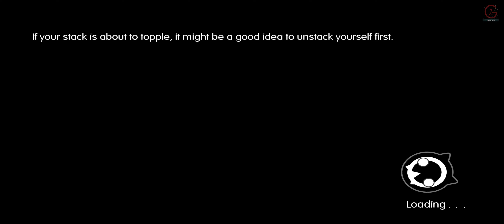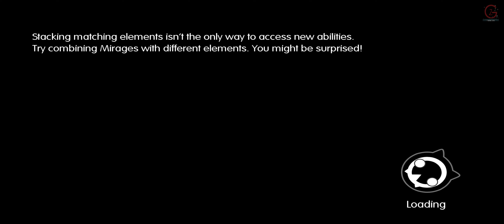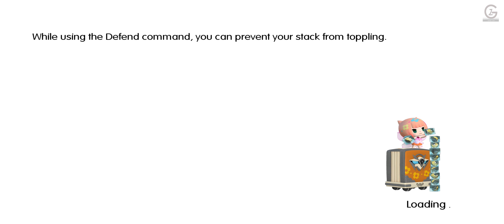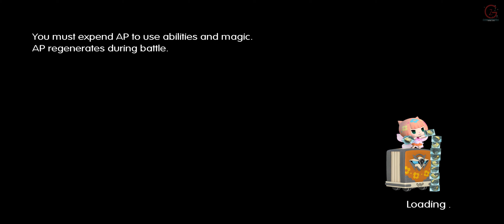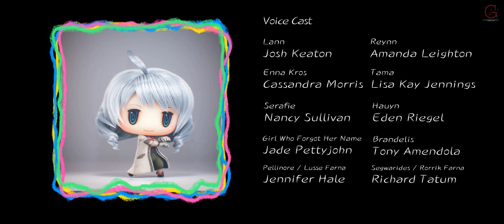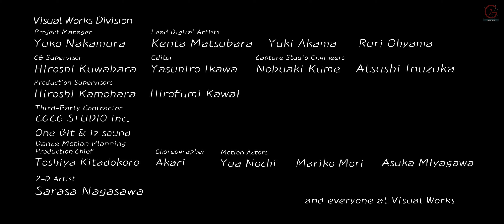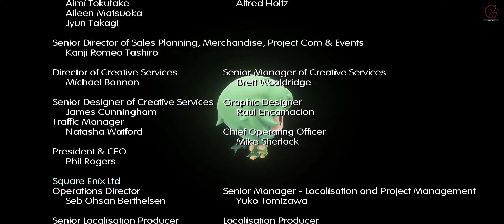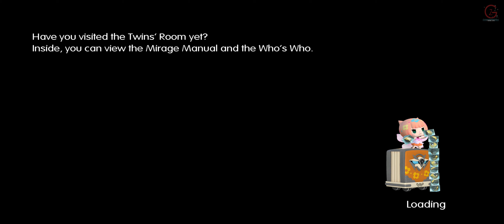World of Final Fantasy Postscript Operation Salvation ENDING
In the world of Nine Wood Hills, Lann and Reynn meet the enigmatic Enna Kros, who reveals they are former Mirage Keepers stripped of their mirages and memories. She opens a portal to the world of Grymoire, where the twins begin recovering their mirages. They discover a power dubbed the Bahamutian Federation—led by Brandelis and his subordinates Segwarides and Pellinore—is forcing other nations into servitude from their hidden base. Lann and Reynn are embroiled in Grymoir's conflicts with the Federation. Prompted by Lann, the twins begin following the steps of the Azure Prophecy, which leads them to seek four elemental keys across Grymoire's lands, and learn that their mother Lady Lusse is a legendary figure who saved Grymoire from catastrophe a century before. They also begin awakening champions, individuals across Grymoire who can resonate with the twins' powers. They are also prodded along by the Masked Woman, and confronted by an angered Hauyn.

BTC    ► bc1qys5d6ztg74uwqqg0232m3f0tugexwfflrcvu4e
ETH    ► 0xe1Bd90EDDD90886c6663d80512BAe40E7225121d
DOGE   ► DSHGDWbGspZckaRBiVgX8HZ2ttMkNuqwno